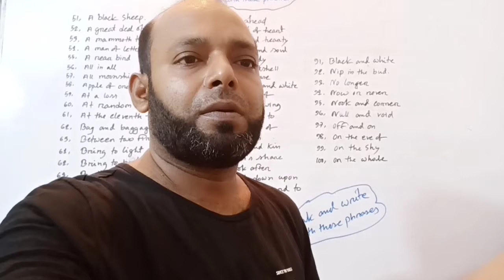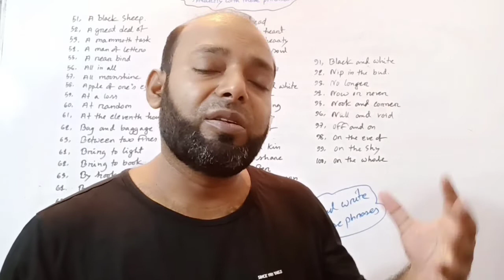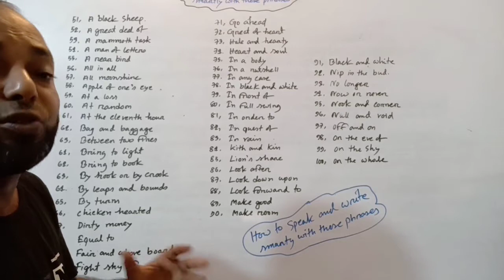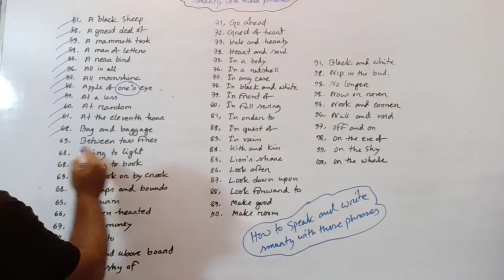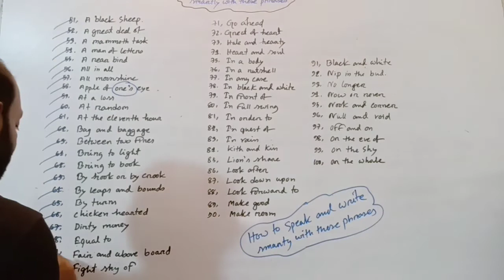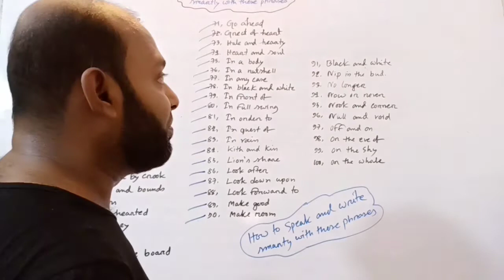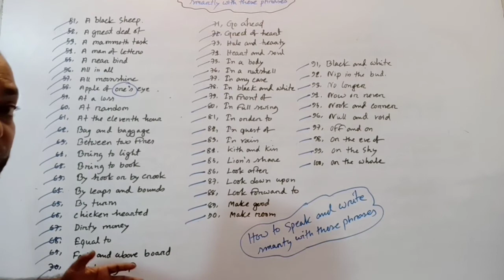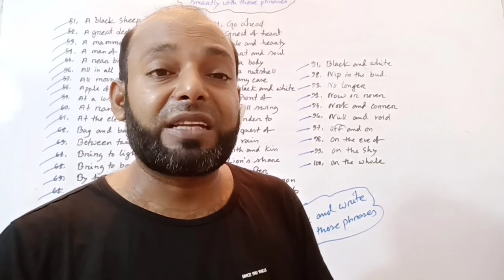How to speak & write in English with these idioms & phrases.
Use of idioms & phrases in English.